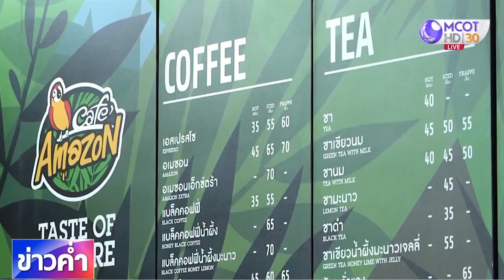กลุ่มปตท. เดินหน้าร้าน Cafe Amazon for chance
กลุ่ม ปตท. ร่วมกับกระทรวงการพัฒนาสังคมและความมั่นคงของมนุษย์ เปิดร้าน Café Amazon for Chance เพื่อสร้างโอกาสและส่งเสริมอาชีพให้กับผู้สูงอายุ ซึ่งผู้สูงอายุ ระบุว่าเป็นโครงการที่ดีเพราะผู้สูงอายุจำนวนมากยังมีศักยภาพที่ทำงานได้ ติดตามจากรายงาน